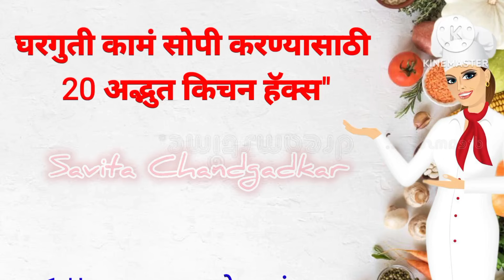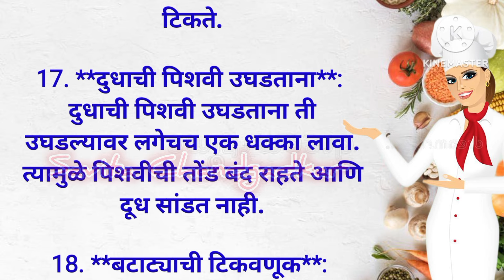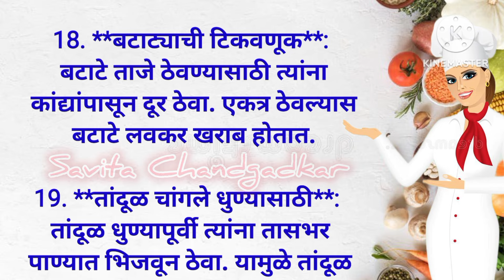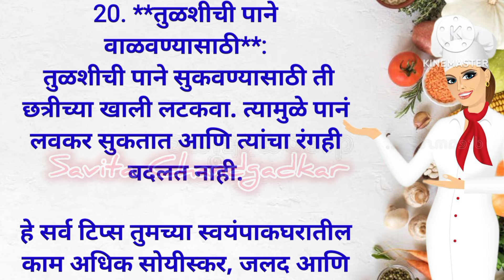घरगुती कामं सोपी करण्यासाठी 20 अद्भुत किचन हॅक्स | Kitchen Tips In Marathi | Cooking Tips